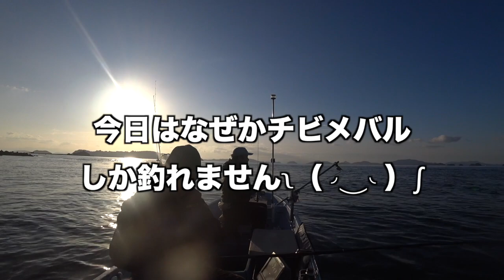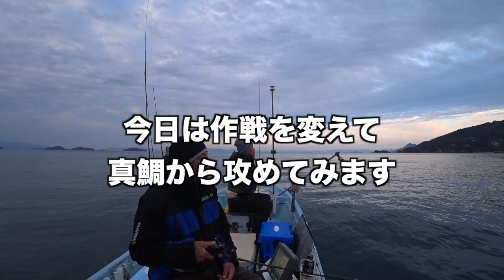2021年1月4日初釣り撃沈からの倍返しだぁ！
2021年1月4日初釣りでメバルと真鯛を釣りに行きましたが撃沈。キープサイズのメバル10匹だけでした。翌日リベンジへ。結果は倍返しだぁ！（笑）